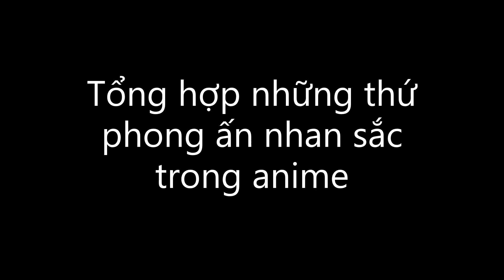Đăng nốt đã rồi off, hehe.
Anime trong vid:
0:01 :Bác sĩ quái dị Ramune
0:17 : Horimiya, Jujustu Kaisen, Kích Trụy Vương Huyền Thoại, Huyết Giới Chiến Tuyến.
0:36 : Cô gái sách đỏ
0:46 : Naruto, Iruma-kun, Kimetsu No Yabai, Hunter x Hunter
0:57 : Tokyo Revenger, Naruto, My Hero Academia, Thiên Thần Diệt Thế, Dr. Stone, Jujutsu Kaisen, Haikyuu, Hunter x Hunter (Ko bt có thiếu không)
1:08 : Vẫn là cô gái sách đỏ.
1:20 :Thám tử lừng danh Connan
1:36 :Hunter x Hunter
1:46 :Công chúa trong chăn.
1:58 :Kimetsu No Yabai
___Hết___